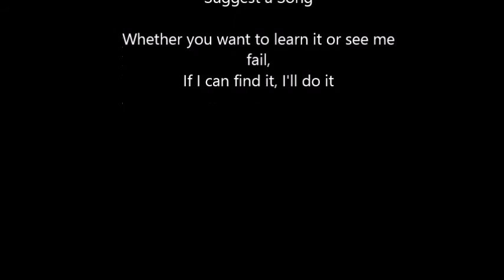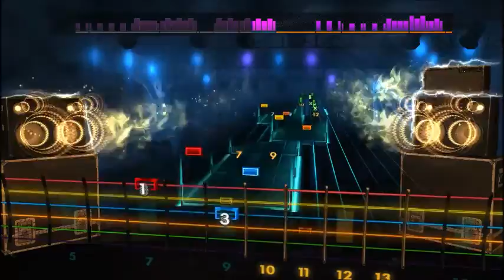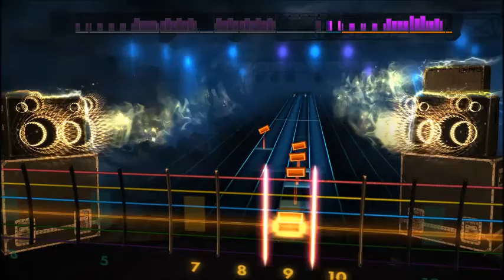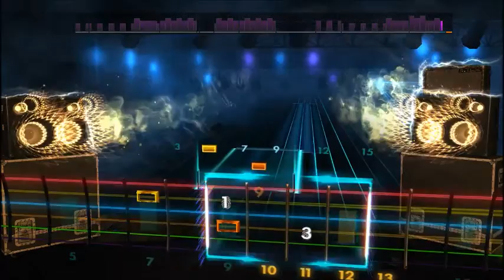Modest Mouse - Dashboard (Lead) Rocksmith 2014 CDLC